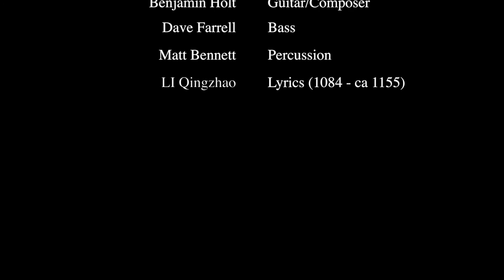Heart In Sorrow: Song Dynasty Project - 李清照《一剪梅》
"Heart In Sorrow" sets the ancient Chinese poem  “A Sprig of Plum Blossom” by LI Qingzhao (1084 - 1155) of the Song Dynasty to a Jazz Waltz.
此曲之詞為宋代詩人李清照的《一剪梅》，原創的曲中，我們加入了爵士和聲，期望賦予這首詞更新穎的聲響。

《一剪梅》李清照
紅藕香殘⽟簟秋，輕解羅裳，獨上蘭⾈。
雲中誰寄錦書來？雁字回時，月滿西樓。

花自飄零⽔自流，一種相思，兩處閒愁。
此情無計可消除，才下眉頭，卻上心頭。

English translation:
Lotus flowers are wilting and autumn plaited straw mats chills through,
I remove my silk robe and alone I board a canoe.
Who is it that correspondence send darting through clouds?
By the time I've written a reply, high above the west chamber hangs a full moon.

Flowers wither and petals fall while water takes its course,
Lovers harbour the same yearning, when apart both hearts melancholy brew.
Futile are means to clear the head of sentiments so blue,
One may ease the frown, only to find the heart in sorrow drowns.